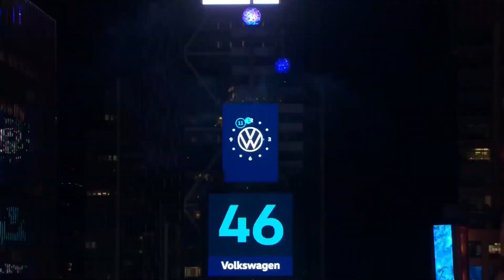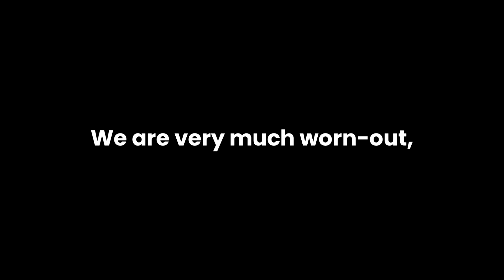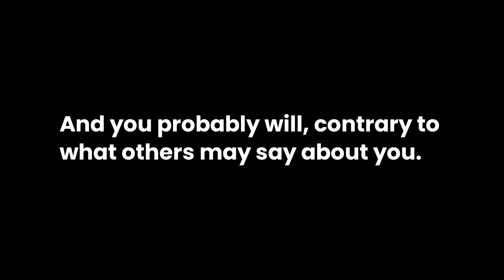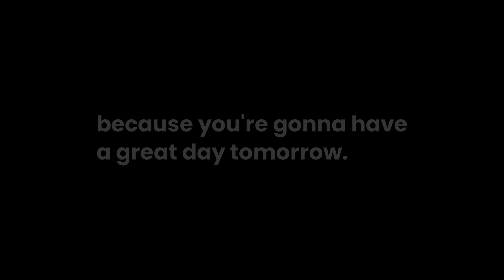the 2020 finale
thank you for persevering